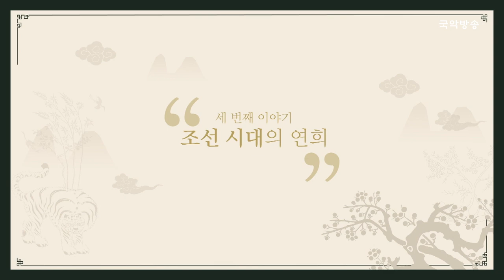[문화가 있는 서재] 조선시대의 연희 (윤중강 음악평론가)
세계인이 먼저 주목한 한국의 전통문화.
우리 전통이 콘텐츠가 되는 시대에 트렌드를 파악하는 가장 손쉬운 방법!
문화가 있는 서재에서 12인의 전문지식인이 들려주는 전통문화 이야기에 빠져 본다.
11회에서는 음악 평론가 윤중강과 함께 현대에 되살아난 ‘연희’의 의미를 되짚어 보며 세계 무대가 주목할 ‘연희’의 미래를 그려본다.